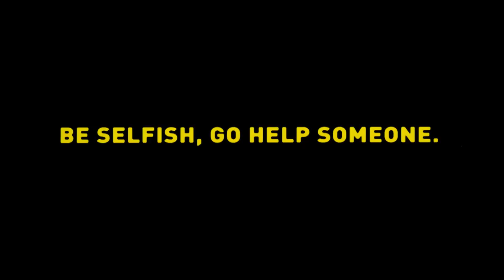Be selfish, go help someone: Bobby Sager at TEDxDanubia 2014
Bobby Sager, founder of 'Sager Family Traveling Foundation & Roadshow' on the stage of TEDxDanubia 2014 pointig out why teaching fishing is not enough to help those in needs.
In his personal and inspiring talk he chooses selfishness as the drive of acting and helping throughout the world.

Bobby Sager változást akar hozni az emberek életébe. 2000-ben feleségével és gyerekeivel megalapították a „Sager Family Traveling Foundation & Roadshow"-t (Sager Család Utazó Alapítvány és Roadshow), amely nem segélyekkel és adományokkal segíti a rászorulókat, hanem üzleti szemlélettel és felelősséggel életképes változásokhoz segíti azokat, akiknek erre a legnagyobb szükségük van. Újraértelmezi a rég ismert mondást: „ Halászni tanítsd meg a rászorulót, ne halat adj neki!" és tovább is megy...